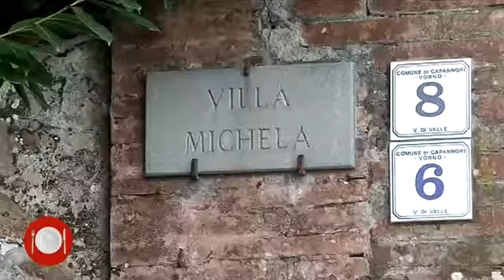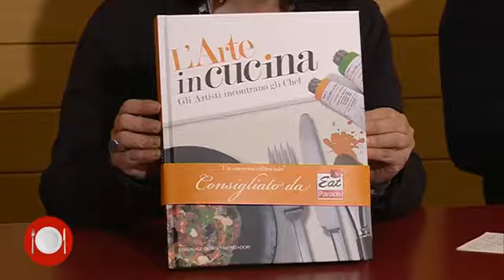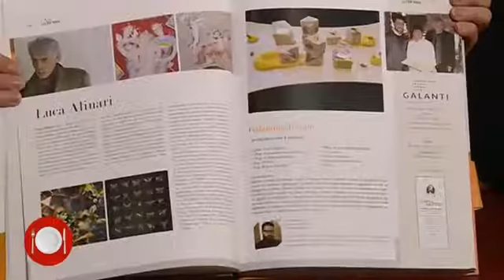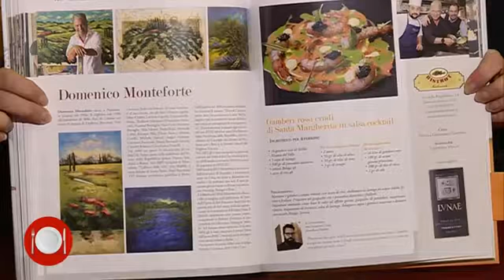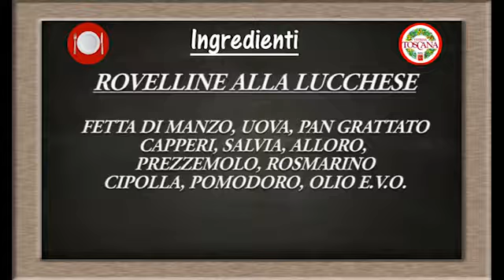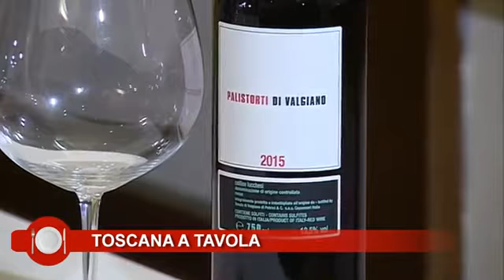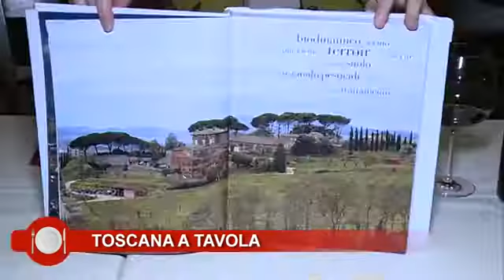Toscana a Tavola con Ristorante A Bimbotto di Vorno: rovelline alla lucchese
Trasmissione di Vetrina Toscana nel ristorante della provincia di Lucca per la ricetta rovelline alla lucchese